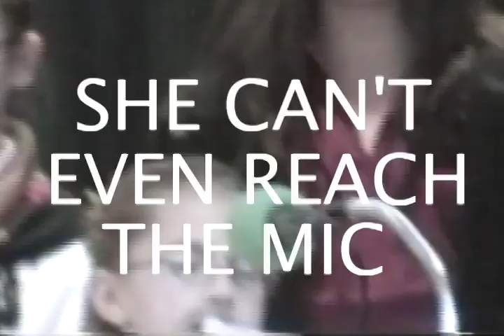Best of Stoppiello Home Videos: The 2000s (Short Version)